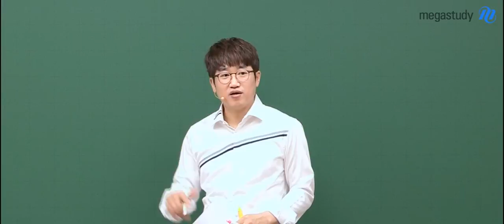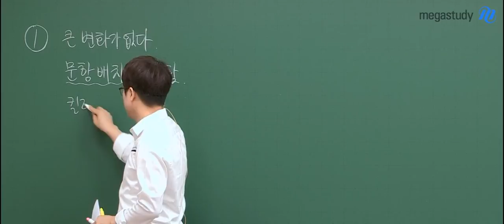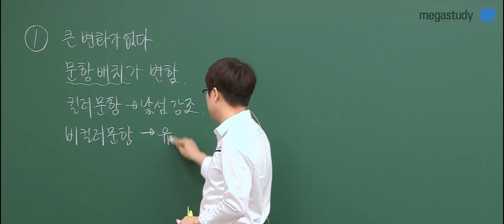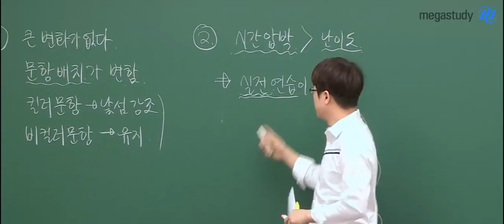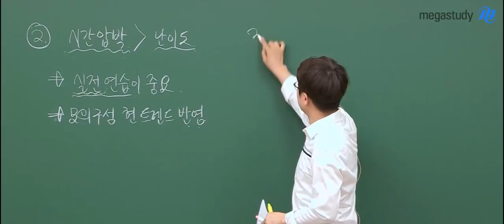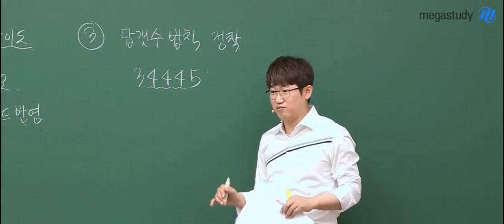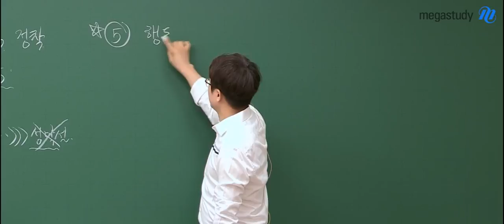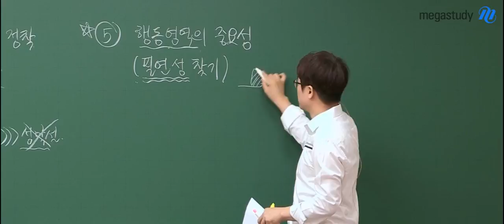[메가스터디] 수학 양승진쌤 - 6평 나형 총평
큰변화가 없었던 시험!
6월 모의고사, 점수에 연연하지 말고 앞으로의 공부 방향을 세우자
양승진 선생님의 6월 모평 나형 총평 강의를 확인하세요~~ ^ㅁ^

[나형]
- 시간 압박을 느낄 수 있었던 시험이나 큰 틀에서는 기존 시험과 변화가 없던 시험
- 킬러문항은 문항 순서의 재배치가 일어난 부분과 생소한 문제가 나온것을 눈여겨 보자

이번 시험에서 시간이 부족했다면?
개념이 이미 되었다면 충분한 실전연습을 통해 시간내에 푸는 연습을 진행하세요!!

문제가 잘 안풀렸다면?
해답을 참고하지 않고 끝까지 풀어내는 연습을 충분하게 진행해야 합니다!!

" 실전 연습은 역시 양가원!
양승진 선생님과 함께 수학 1등급을 준비하세요 "